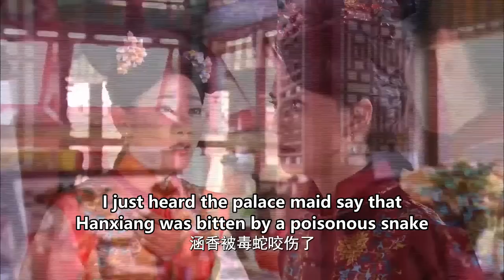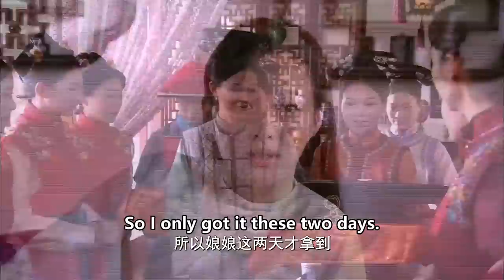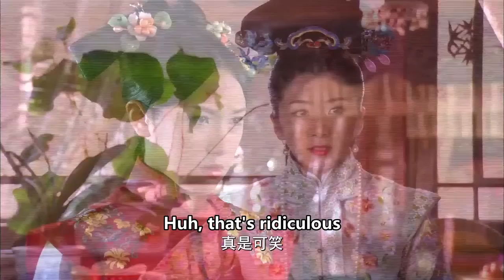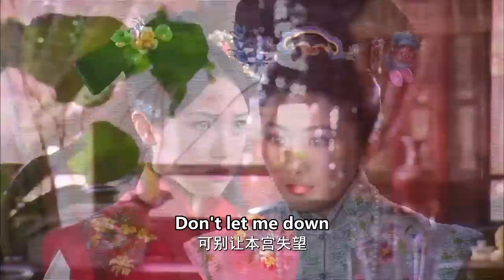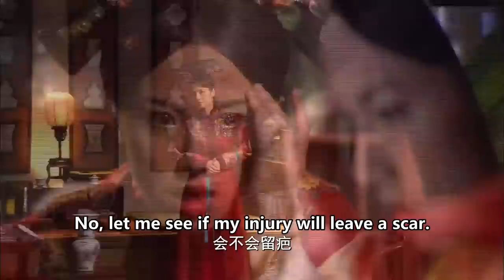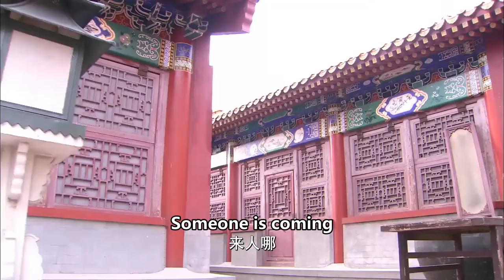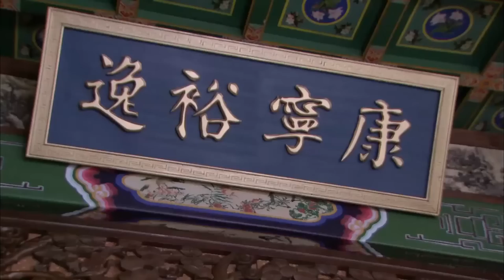🎀【合集】涵香尋找身世，不料被惡毒太子妃放毒蛇毒害，幸好王爺及時趕到！古装